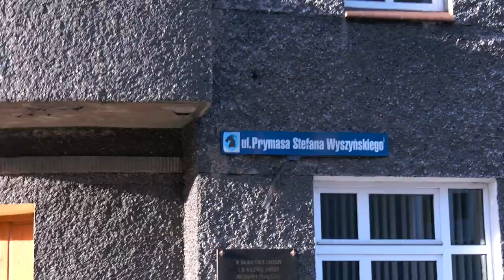Rynek w Głuchołazach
Rynek w Głuchołazach widziany od strony ulicy Wyszyńskiego. Na pierwszym planie apteka Świętego Łukasza oraz zabytkowe kamieniczki. Widoczna również kilkusetletnia lipa, zasadzona na pamiątkę zakończenia wojen trzydziestoletnich